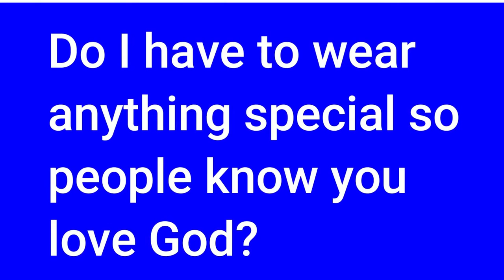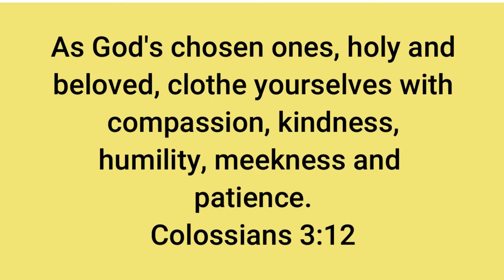Children's Moments Oct 31, 2021 with Rev Becky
WSUMC Children's Moments. Oct. 31, 2021, with Rev. Becky Shirley.